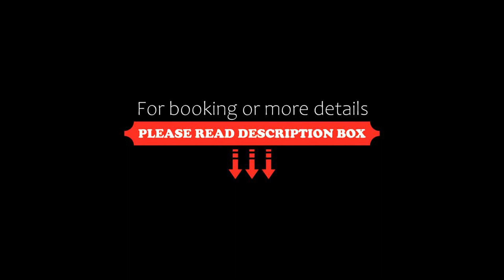Villa Pefka, Rethymno Town, Greece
About Property:
Featuring a seasonal outdoor swimming pool, a garden, and a terrace, Villa Pefka provides accommodation in Rethymno Town with free WiFi and garden views. This property offers a private pool and free private parking.
The air-conditioned villa consists of 1 bedroom, a living room, a fully equipped kitchen with a fridge and a coffee machine, and 1 bathroom with a shower and a hairdryer. Towels and bed linen are provided in the villa.
If you ...
Property Type: Hotel
Address: Nikiforou Foka, Rethymno Town, 74100, Greece
Searching For
1. Villa Pefka - Rethymno Town - Greece
2. Villa Pefka - Rethymno Town - Greece Address
3. Villa Pefka - Rethymno Town - Greece Rooms
4. Villa Pefka - Rethymno Town - Greece Amenities
5. Villa Pefka - Rethymno Town - Greece Offers and Deals
Audio Credit:
Track Title: Reasons To Hope
Artist: Reed Mathis